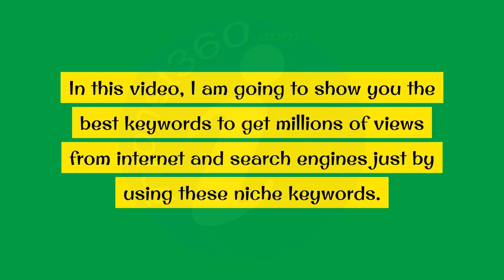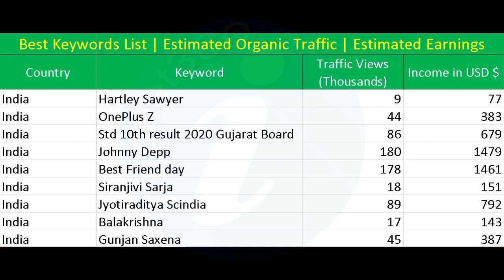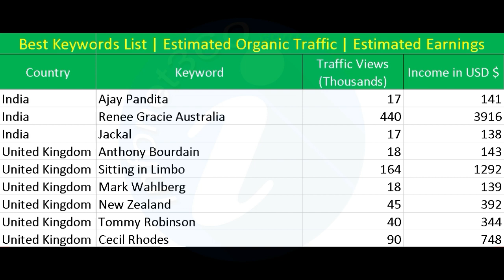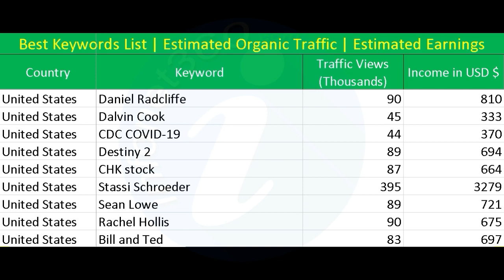You Should Experience Trending Now Keywords At Least Once In Your Lifetime And Here's Why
This video introduce you 165 trending keywords to get more content ideas for your blog and youtube channel. Keywords play major role in making ranking your content top in all search ranks.

These 165 keywords in this video generate millions of traffic, so that you can convert them to money using monetization for your content.

Why Is Everyone Talking About Trending Now Keywords?
Important Life Lessons Trending Now Keywords Taught Us.

*Trending Keywords that drive traffic:*